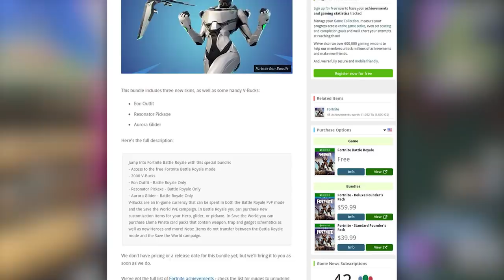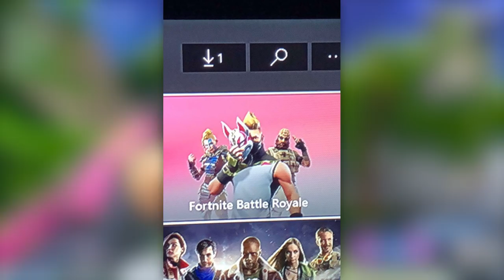NOWE SKINY DLA XBOXA! (WKRÓTCE?) - Fortnite Battle Royale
Oglądaj do końca - dzięki :)

♒ Źródełka:
- Główny gameplay: by me
- Wyciek o nowym pakiecie: